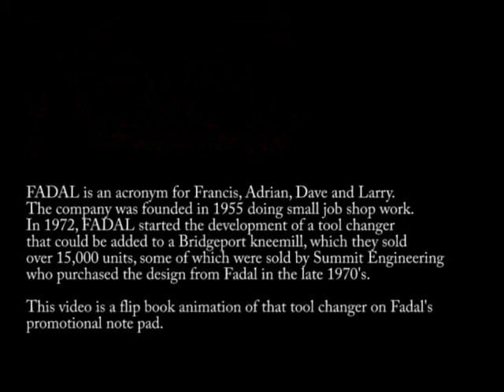Fadal Automatic Tool Changer Flip Book from the 1970's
Fadal Engineering Co. was founded in 1955. Eventually called Fadal Equipment Co. when they developed the first automatic tool changer for Bridgeport knee mills. The name Fadal is an acronym made up of first letters of the names of Francis de Caussin and his three sons, Adrian, David, and Larry.

This video shows a rare flip book note pad that animated Fadal's automatic tool changer.